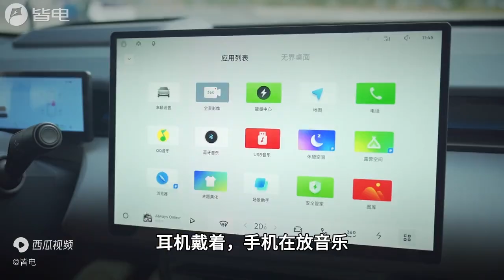预售价14.6万元起，领克Z20要给年轻人一点惊喜